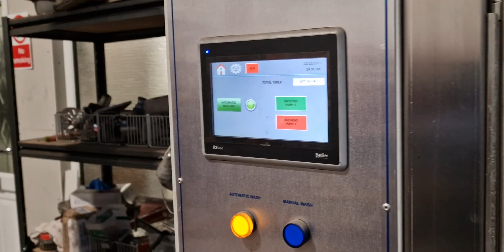Ford Transit Custom dpf cleaning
we are dpf dedicated, experienced, equipped with knowledge and technology company located in Westerham Kent TN16 2ET.
you can reach us with your dpf, egr, adblue. scr, black or white smoke, power loss, and high fuel consumption issues Thank you all and Merry Christmas